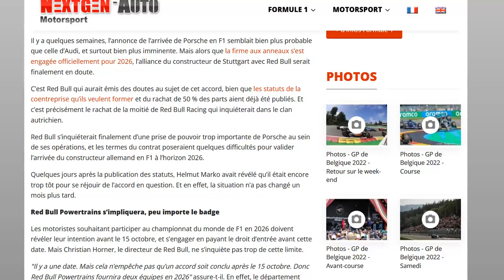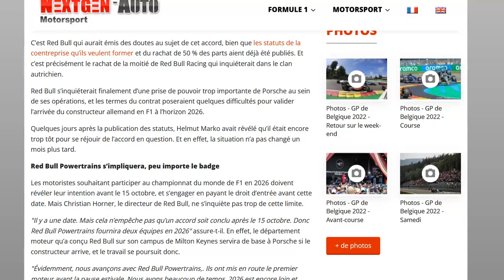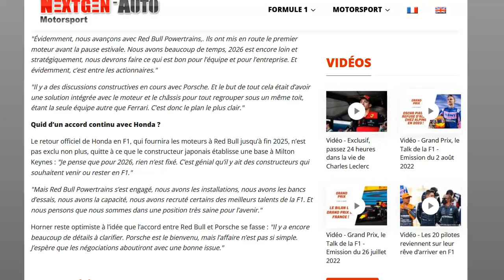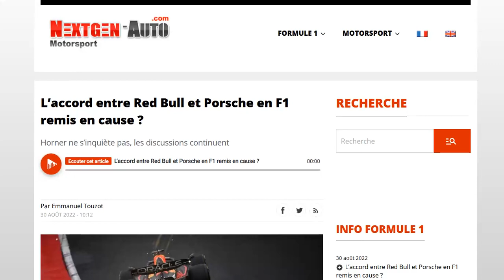Red Bull et Porsche ? pas de panique... c'est loin d'être fait !